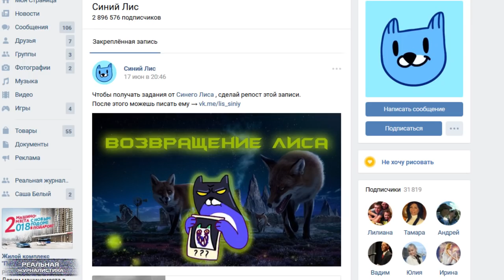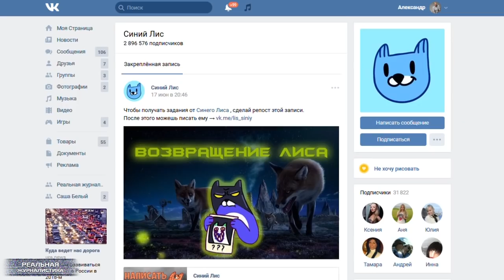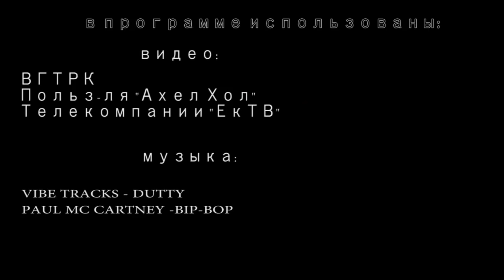ТАКОГО, КАК ПУТИН! Победил фашизм, изобрел айфон, полетел в космос...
Кадыров и еще четверо великих россиян попали на прошлой неделе в санкционный список. Песков незамедлительно отрапортовал: Россия зеркально ответит очередным запретом на импорт чего-нибудь. И вот тут мне стало интересно – на этот раз наше «фи» каким образом по россиянам шарахнет? В смысле, что запретят-то? Ввоз недорогих иностранных автомобилей? Или.. недорогой, но качественной одежды и обуви? Впрочем, тут же поймал себя на мысли – ну, и что..? Мы и в лаптях можем походить, в фуфайках от фабрики «Алеша» в жигулях ездить… Зато Трампа накажем, а то ишь – не хороший человек, Рамзану Ахматовичу въезд на территорию США закрыл. Да, еще.. лишил возможности прикупить дачку на Гавайях… Нет уж.. Мы за своего Рамзана – грудью, так сказать. И пускай они захлебнуться желчью.. Это «Реальная журналистика», сегодня – о скрепном. Поехали!